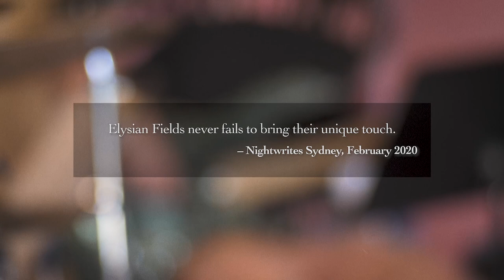Fika - Elysian Fields' groundbreaking Scandinavian Project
If you like our music, please follow us and share! That would be so helpful
Recorded pre Covid-19 with post production during the months of the lockdown, Fika (pron. 'fee-ka) is a celebration of the music of Scandinavia. The recording features stunning arrangements of Swedish folk songs by group members Matt McMahon and Susie Bishop, charts by renowned Norwegian jazz pianist/composer Jan Gunnar Hoff and Sweden's e.s.t. and original pieces inspired by Scandinavia by Matt Keegan and Siebe Pogson. Impossible to categorise, this is music to savour and play over and over. From Elysian Fields, the electric viola da gamba band.

Streaming on Apple Music and Spotify

Susie Bishop - voice/violin
Matt Keegan - saxophones
Jenny Eriksson - Ruby electric viola da ga gamba
Matt McMahon - piano
Siebe Pogson - bass guitar
Dave Goodman - drums

Produced by Matt Keegan
Sound Engineer - Richard Belkner
Video by James Fraser, Grand Illusions